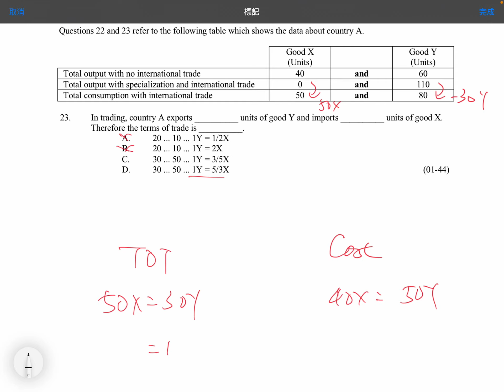Q23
MCQ: Basis of Trade and Gains from Trade